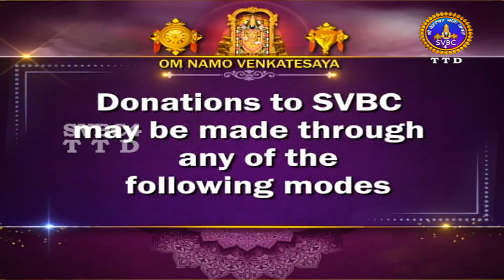Shivapuranam || EP-13 || Dr Shilpa Didi || SVBC4 Hindi || SVBC TTD